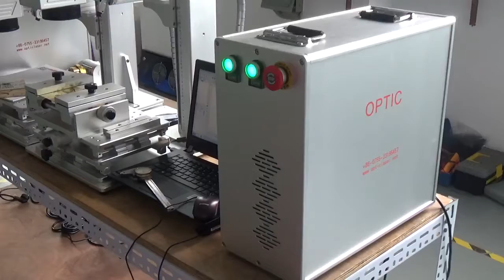50W laser cutting machine engraving on brass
This is Belle from  a professional laser machine manufacturer since 2004.

Belle Du
Sales department